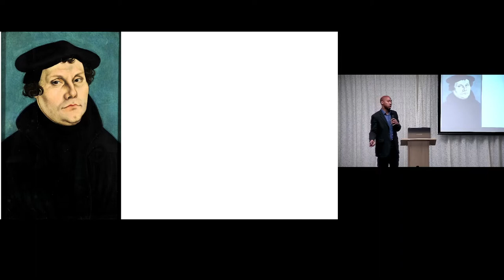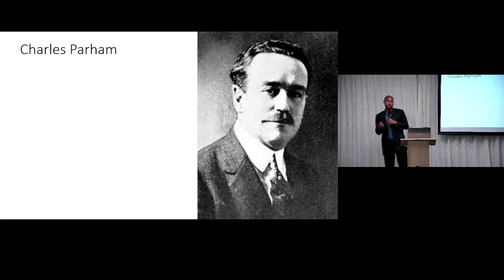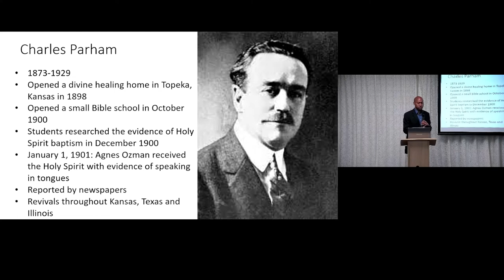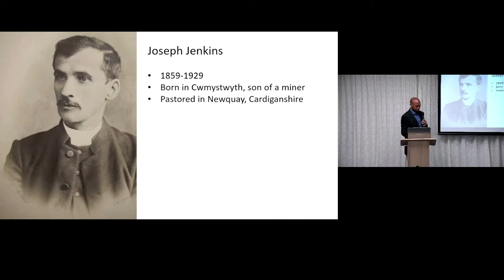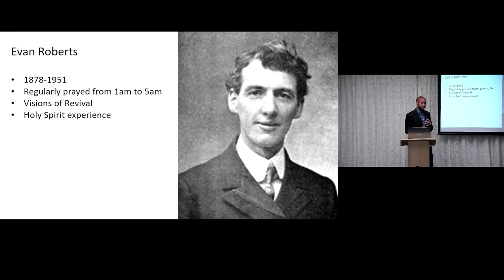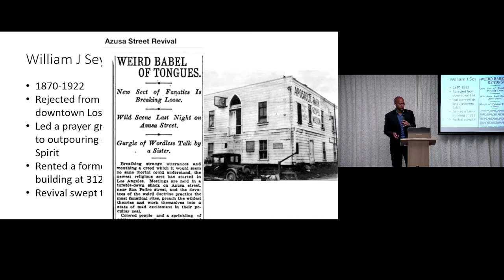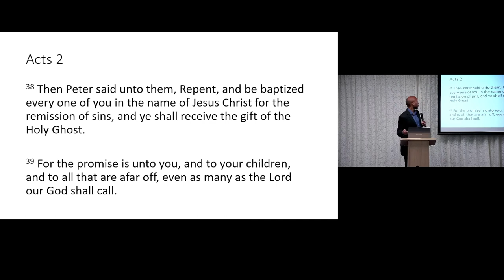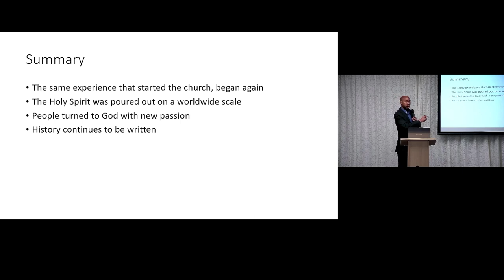Church History - The 20th Century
Teaching delivered on 5 June 2022 by Shaun Hemmings, covering the Welsh Revival, the Kansas Revival and Los Angeles/Azusa Street Revival of the early 1900s.